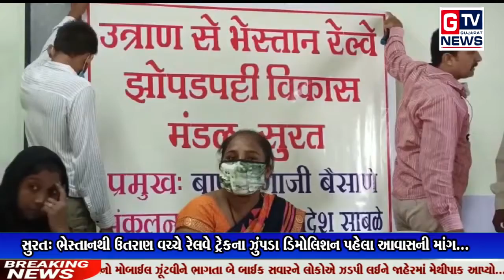સુરત: ભેસ્તાનથી ઉતરાણ વચ્ચે રેલવે ટ્રેકના ઝુંપડા ડિમોલિશન પહેલા આવાસની માંગ...|| GTV_GUJARAT_NEWS